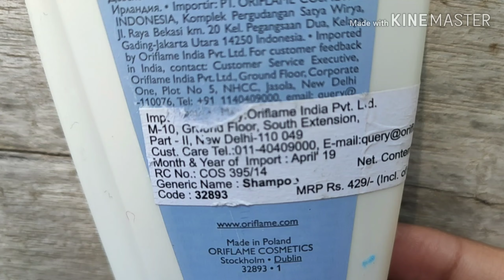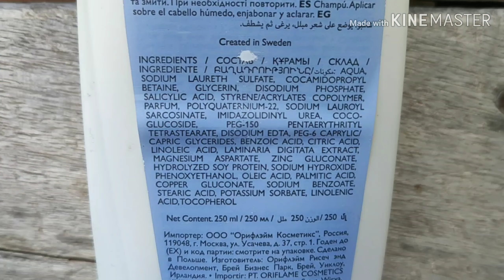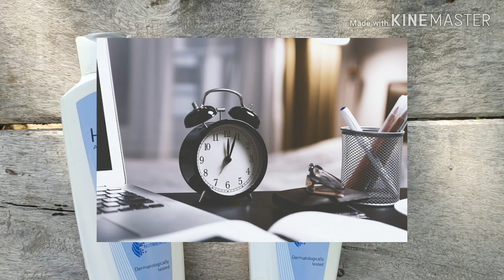Oriflame dandruff shampoo review|remove dandruff 100%|Hairx shampoo|omyourhelper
Thank you for opening 🤗
दोस्तों आज के वीडियो में मैंने बताया है कि आप किस तरह से Oriflame का dandruff shampoo इस्तेमाल कर सकते हैं और ...अपने डैंड्रफ को 100% खत्म कर सकते हैं!!
साथ ही मैंने Oriflame dandruff shampoo का Review भी किया है।

Oriflame Hairx dandruff solution shampoo review and correct way to use it.

Correct way to use shampoo.